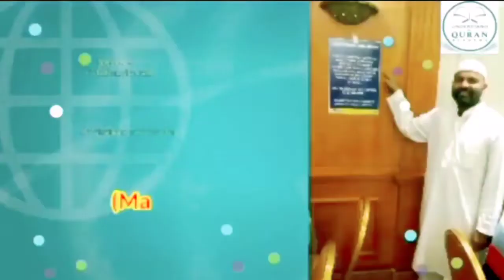Takbeer/Dua/Things to do in 10 days of Dhul Hijjah month/ Ashra/zil hajj k pahele 10 din k aamal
by Ustaad Abdul Raheem Nayeem Uddin Saahab - Takbeer & Dua

Things to do in 10 days of Dhul Hijjah month/
zil hajj k pahele 10 din k aamal

Dhul Hijjah ka Ashra
zil hajj k pahele 10 dino may karne wale aamal
By Ustad Abdul Raheem Nayeem Uddin